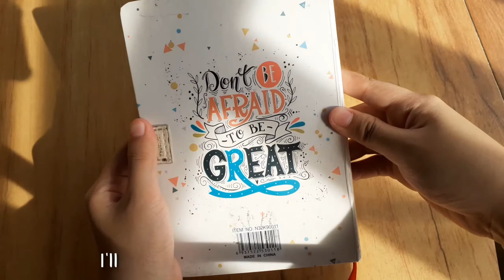PLAN WITH ME | September 2020 Journal Set up | Book and Bookshelf theme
Plan with me (PWM).
hello friends! 📚🤗 here's my September 2020 BOOK AND BOOKSHELF THEME journal set up. Academic year has started this month. So I decided to use this theme. Its very timely. Feels like studying in the library.

This video is just a flip through + weekly spread. Coz I didn't film the first part hehe. I felt so happy after finishing this set up so I decided to share it with u guys. Hope u enjoy it.

Yes. Its late upload coz there's a lot of school stuffs hehe and I'm still learning to edit hehe. Hope u understand.